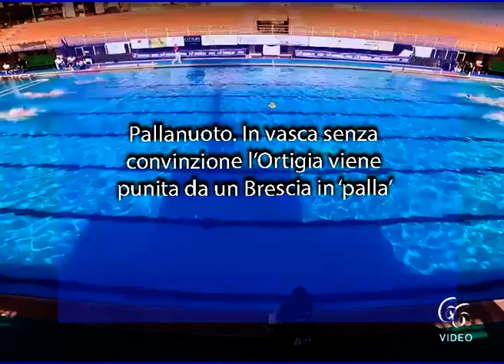Pallanuoto In vasca senza convinzione l’Ortigia viene punita da un Brescia in ‘palla’